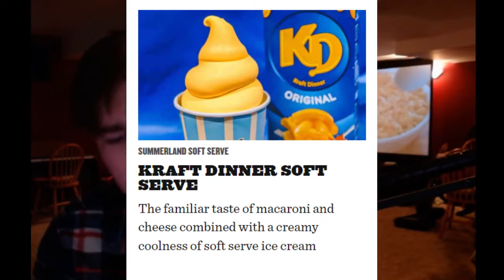WHAT FREAK THINKS OF THESE THINGS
sorry for the nightmares